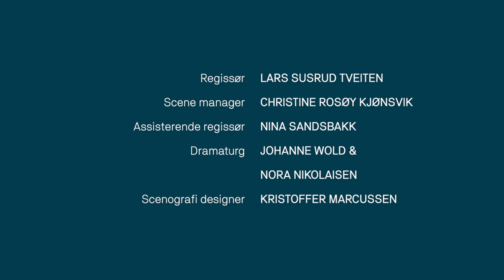Antigone - Drama og Anvendt Teater 2019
Studenter fra Drama og Anvendt Teater representerer teaterstykket Antigone skrevet av Sofokles og tilpasset av Jon Fosse